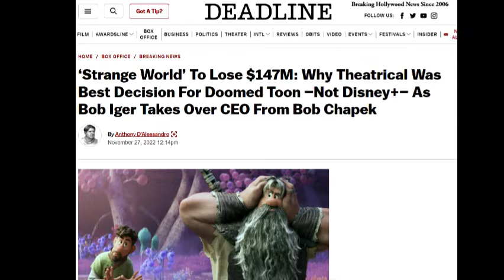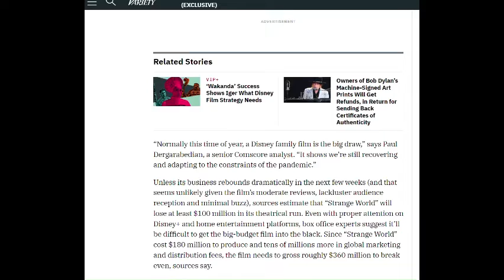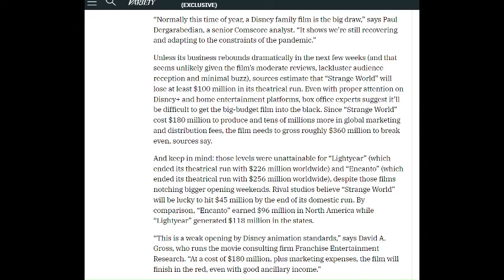Jameson Reacts to Disney Strange World Flopping Plus My Thoughts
Disney won box office with Wakanda Forever during Thanksgiving but lost as well.

You would think the hardcore Disney fans would at least know this film would be premiering on Thanksgiving as Disney usually
showcase their animated films on that holiday.

Even I knew about this film since Lightyear and there is some advertising floating around. Just Disney couldn't be bothered spending more as they lost hope on the film.